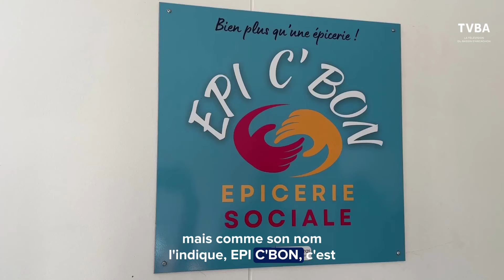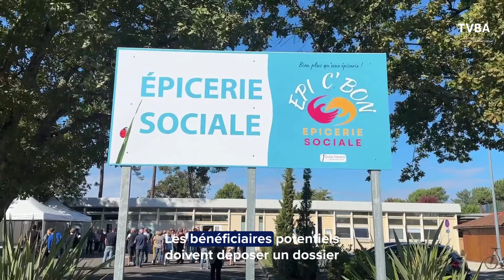Une épicerie sociale ouvre à Gujan-Mestras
L'épicerie sociale EPI C'BON a été inaugurée ce jeudi 19 septembre à Gujan-Mestras 🍏🍅🥕

🛒 Produits frais, d'hygiène, fruits, légumes, conserves...cet établissement propose des produits de première nécessité à des tarifs environ 30% inférieurs à ceux pratiquaient en magasin.

🙌 50 bénévoles participent à la vie de ce lieu d'échange, de partage et d'entraide.